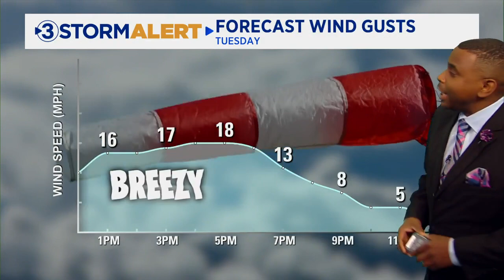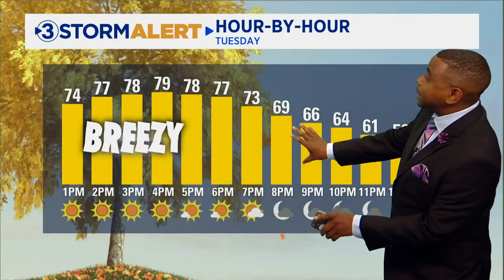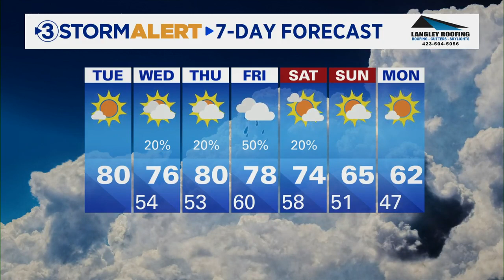Cedric Haynes' midday weather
Highs will climb back into the upper 70s to near 80 with overnight lows in the 50s. A disturbance passing to our south will bring increasing clouds tonight.